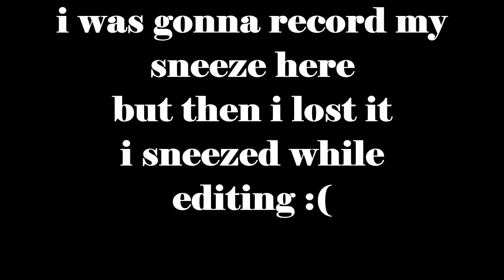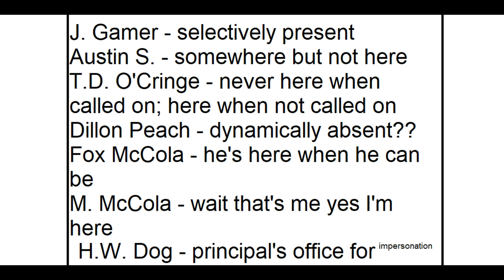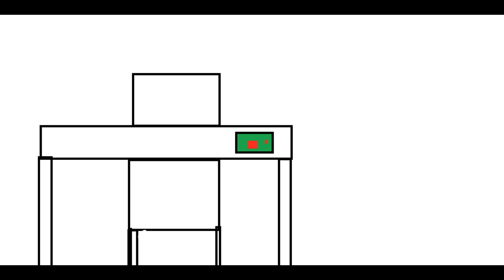Cookie's Classroom Part 1 | MsCookiecola